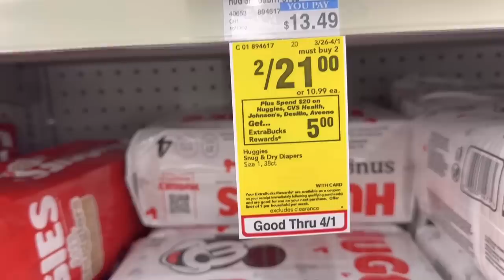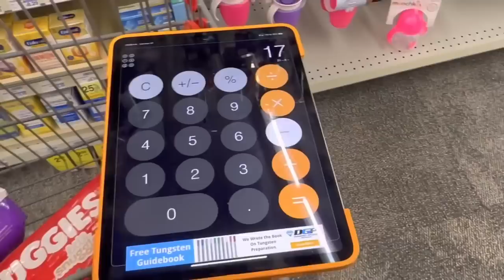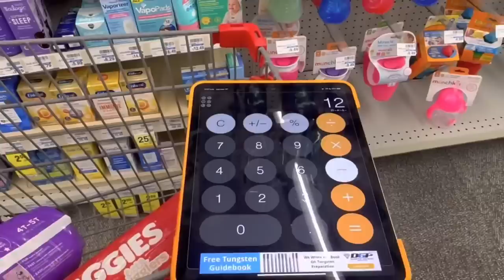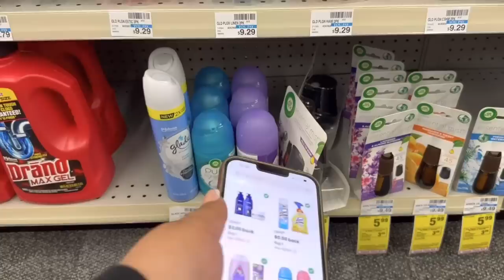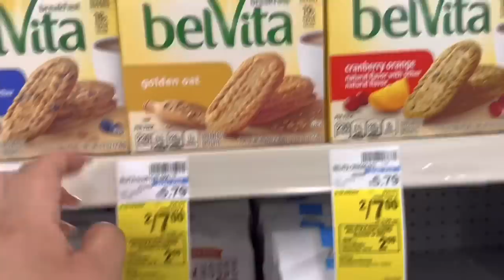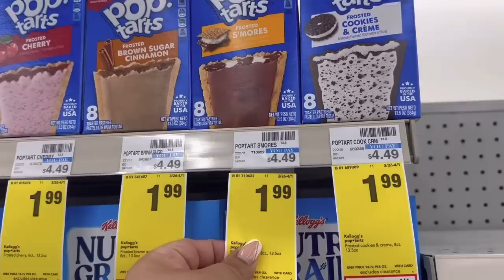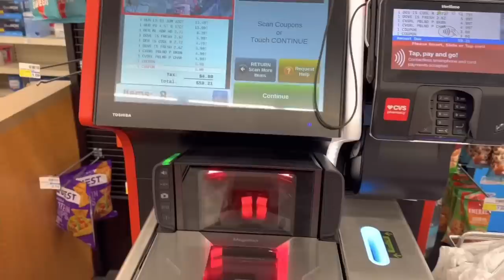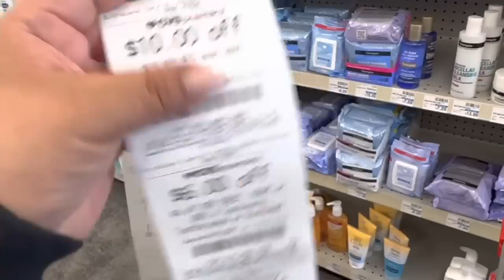Llévate las galletas a un súper precio😱🔥🔥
Quiere aprender a usar cupones desde 0 aquí hay videos👇👇👇👇👇
SIGUME en mi otro canal de cupones

Codigo 👉RCQXXCG👈

Codigo 👉YR5UX👈

NO SE TE IMPRIMIÓ ALGUNA CATALINA DE WALGREENS 👉aquí puedes reclamarla después de 3 días de haber realizado tu compra

IT MARTINEZ
300 MILLS ST